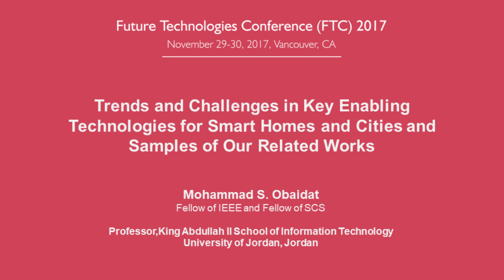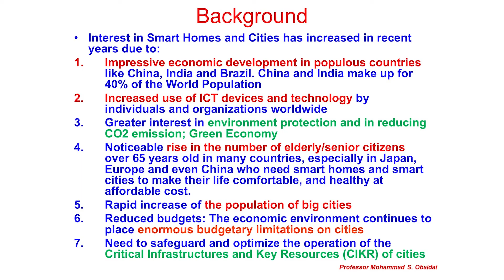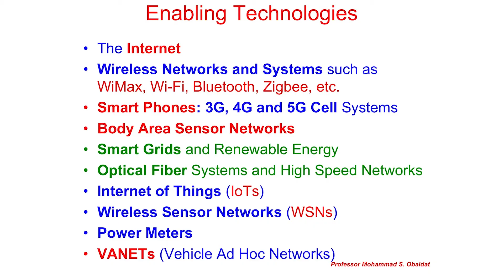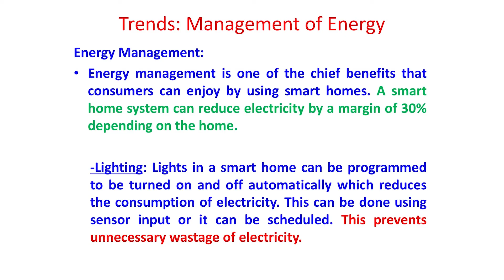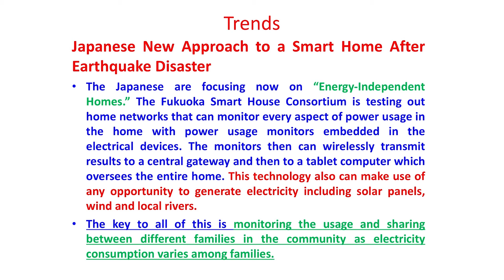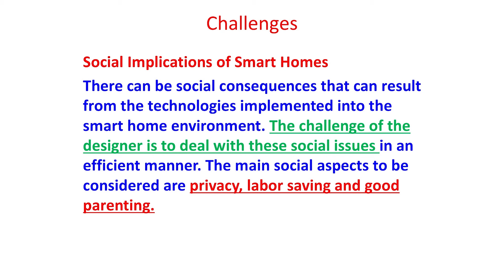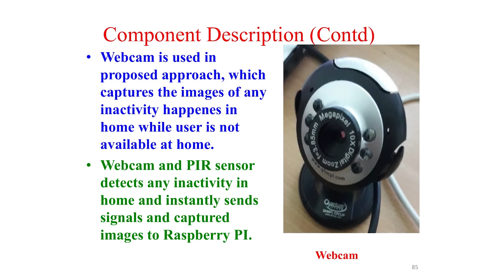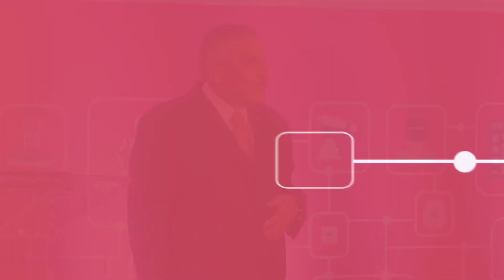Key Enabling Technologies for Smart Homes and Smart Cities - Mohammad S. Obaidat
The increase of worldwide population, especially in populous countries and cities and the increase migration of citizens to cities have also brought with it challenges in transportation systems, health care, utility’s supplies, learning &amp; education, sensing city dynamics, computing with heterogeneous data sources, managing urban big data, and environmental protection including pollution and others.

In this keynote, we will shed some light on the key enabling Information and Communications technology to smart cities and homes. We will also investigate the advances, current trends, challenges and future in the research and development in smart homes and cities.

Some of our recent research results, especially the ones related to the use of wireless networks and security for smart and digital homes will be presented. Among these, fire detection schemes in forests. An intelligent system for fire prediction based on wireless sensor networks is presented. This system obtains the probability of fire and fire behavior in a particular area. This information allows firefighters to obtain escape paths and determine strategies to fight the fire. A firefighter can access this information with a portable device on every node of the network.

Professor Mohammad S. Obaidat (Fellow of IEEE and Fellow of SCS) is an internationally well-known academic/researcher/ scientist. He received his Ph.D. and M. S. degrees in Computer Engineering with a minor in Computer Science from The Ohio State University, Columbus, Ohio, USA. Dr. Obaidat is currently a Full Professor of Computer and Information Science at Fordham University, USA. Among his previous positions are Advisor to the President of Philadelphia University for Research, Development and Information Technology, President of the Society for Molding and Simulation International, SCS, Senior Vice President of SCS, Dean of the College of Engineering at Prince Sultan University, Chair of the Department of Computer and Information Science and Director of the MS Graduate Program in Data Analytics at Fordham university, Chair of the Department of Computer Science and Director of the Graduate Program at Monmouth University. He has received extensive research funding and has published to date over Forty (40) books and over Six Hundreds and Fifty (650) refereed technical articles in scholarly international journals and proceedings of international conferences. Professor Obaidat has served as a consultant for several corporations and organizations worldwide. His research interests are: wireless communications and networks, telecommunications and Networking systems, security of network, information and computer systems, security of e-based systems, performance evaluation of computer systems, algorithms and networks, green ICT, high performance and parallel computing/computers, applied neural networks and pattern recognition, adaptive learning and speech processing.

Abstract: Wireless Sensor nodes consist of communication devices, physical devices (environmental Sensors), processing unit, memory and radio. Optimizing the power consumed by the sensor nodes is always a challenge. The power consumed during communication is high. Therefore, optimizing the power and energy during communication is really necessary. This paper addresses this issue by implementing stochastic power model of wireless sensor nodes to handle any Mission Critical Systems (MCS). Mission Critical Systems are systems that handle tasks and accomplish the real-time deadlines. If a deadline is not met, something catastrophe may occur and the sensor nodes sleep during critical times which will lead to an unstable system. So instead of going to sleep state, the state changes to idle state to handle critical tasks. In this paper, the motes are characterized using Semi Markov Decision Process (SMDP). Various policies were framed for Non-Critical and Mission Critical Systems. Mission Critical Systems uses nodes that meet the deadlines, thereby, optimizing the power and energy used. Our experimental setup improves the energy efficiency of MCS by at least 25%. The model is validated using Crossbow Sensor motes. Also, the model selects the action in the node in order to suggest the best policy for better energy optimization. The SMDP modeling is solved by Dynamic programming using the value iteration function with discounted rewards. Our results have shown that the nodes can go from active to sleep state for non-critical applications and active to semi-sleep state for mission critical application. Our performance results have shown that 25% more power saving is achieved.